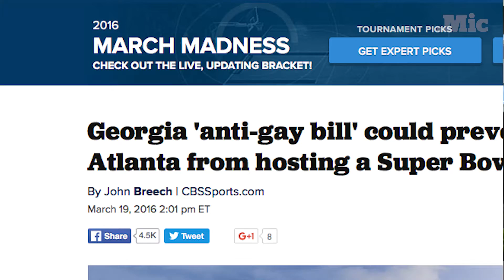The NFL threatens to pull the Super Bowl from Georgia | Mic Check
After passing a “religious freedom” bill that discriminates against sexual and gender identity, hundreds of companies – including the NFL – have threatened to boycott the state.